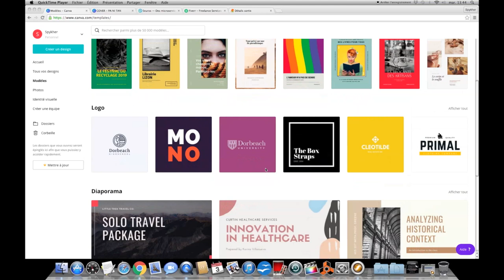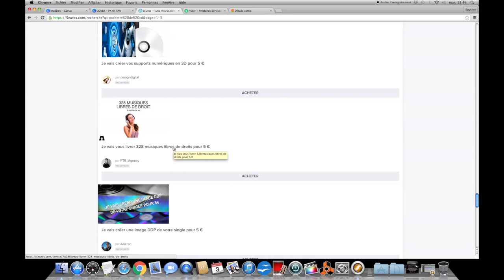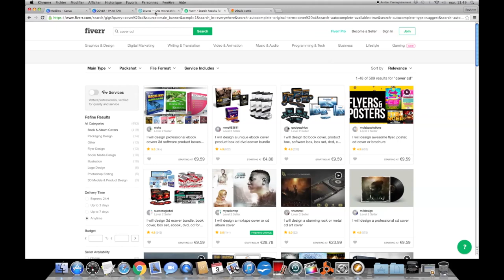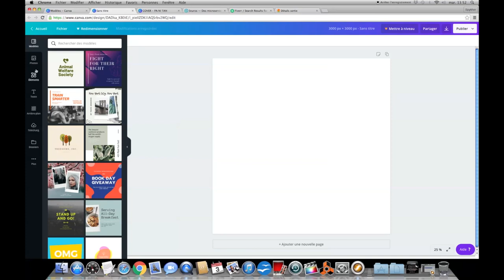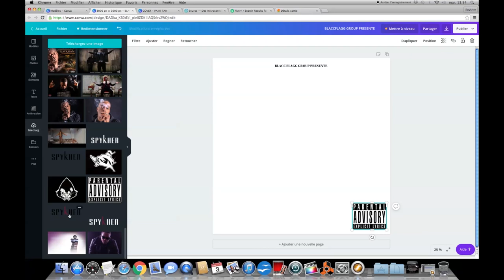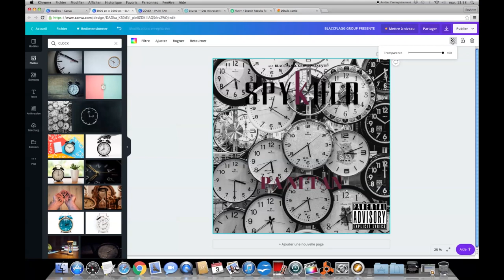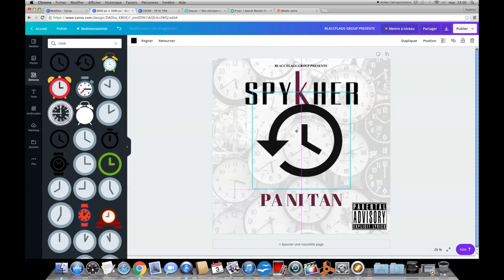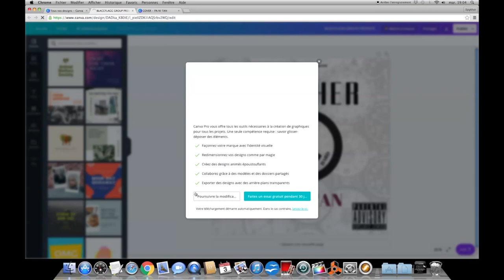#50 - COMMENT CRÉER UNE POCHETTE POUR SON ALBUM│ Rap, Dancehall, Urban Pop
COMMENT CRÉER UNE POCHETTE POUR SON ALBUM .

Bonjour dans cette vidéo Vous allez découvrir comment créer une pochette d'album ou single

Comment déléguer la création de la pochette de ton prochain projet ?

Comment faire ta pochette d'Album, Ep, Single par toi même ?

____________ MES PROGRAMMES ACCELERES_____________

FLOW ILLIMITE – La Méthode et les secrets pour avoir des flows fluides et différents en illimité :

SELF MADE ARTIST 360  – Ma Méthode pour sortir un projet par an, générer des revenus, une fanbase  et passer d'artiste amateur à artiste professionnel ou CEO.